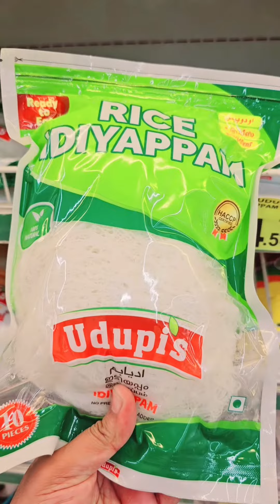💥iftar Purchasing in NESTO at Sharjah🔥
Hai Guys,